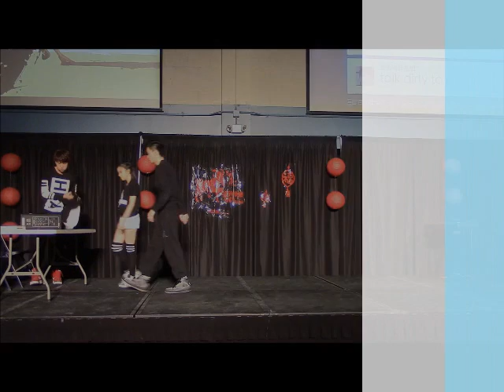放课后 街舞 UNH with Raymon and Keny